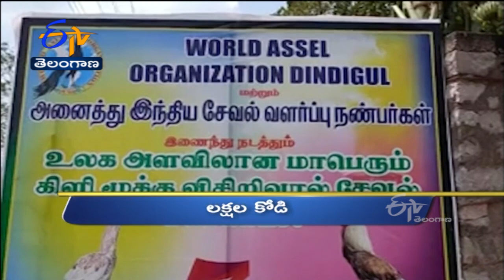12 Noon | Ghantaravam | News Headlines | 1st March 2022 | ETV Telangana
12 Noo | Ghantaravam | News Headlines | 1st March   2022 | ETV Telangana